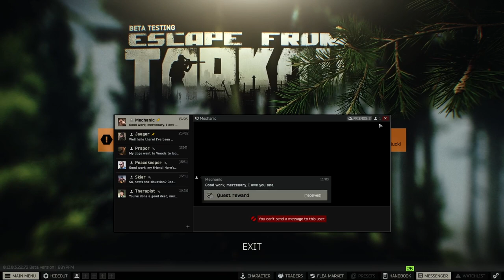Turkey Plays! Escape From Tarkov - Episode 25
Welcome to my Lets Play Escape From Tarkov series, Expect some great plays by a giant Turkey.